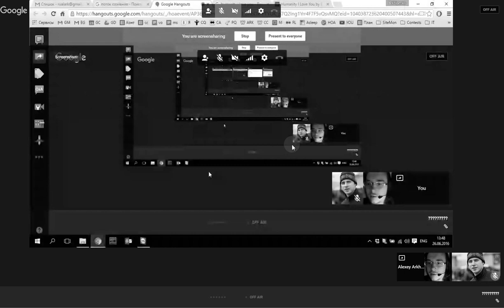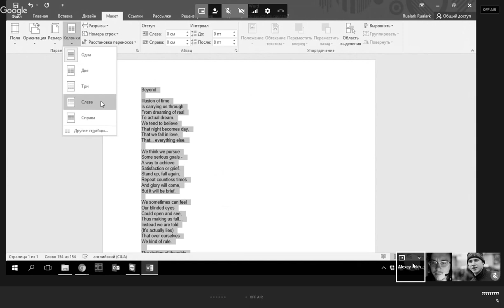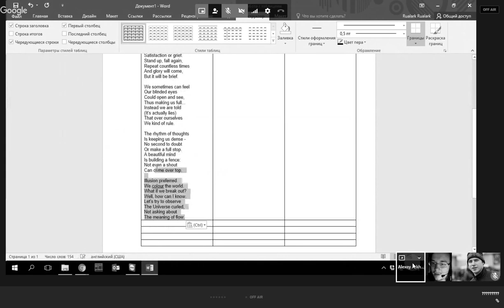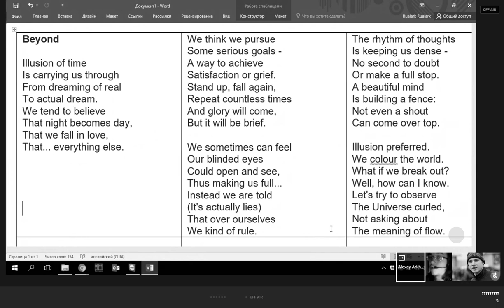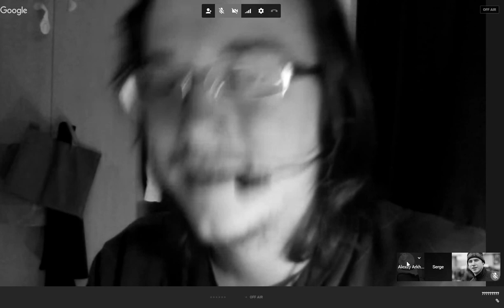Сергей Архипенко о своем стихотворении Beyond